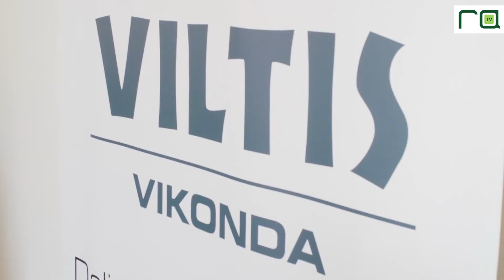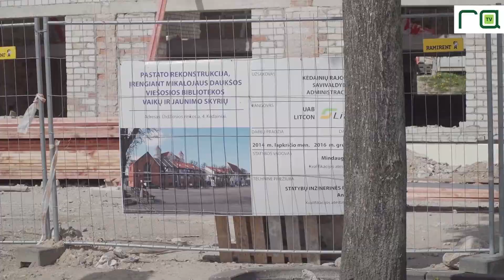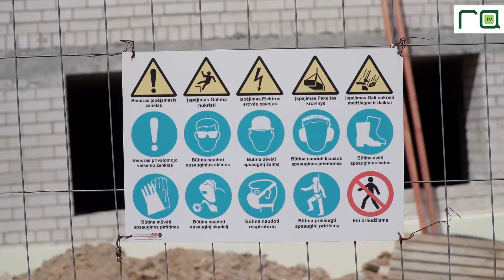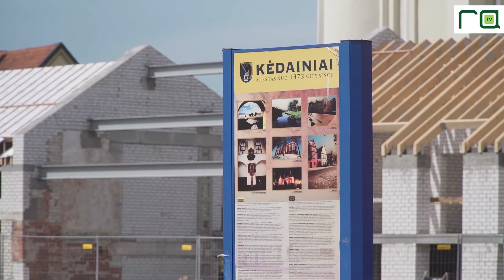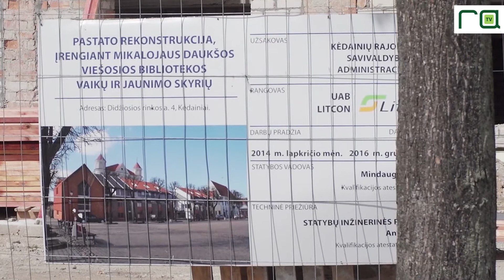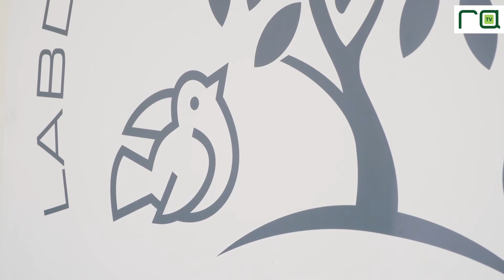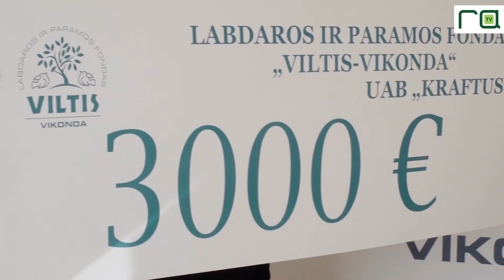„KĖDAINIŲ SAVAITĖ“ gegužės 15-19 d.